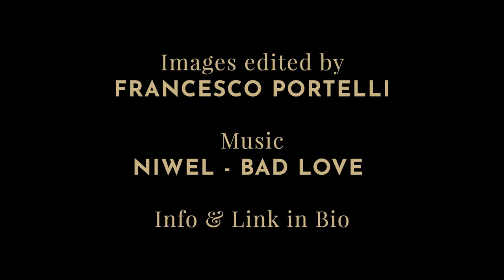NATURE PHOTOGRAPHY - Images edited with Urbanity Color Collection Lightroom Presets - link in bio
All images are edited with Urbanity Color Collection Lightroom Presets by our partner Urban Street Photo Gallery in collaboration with the photographer and retoucher Francesco Portelli.

🔥ORIGINAL IMAGES 🔥
All Common Creatives Images
Thanks to all the photographers!
1. Michael Dam
2. Claudio Testa
3. Artem Sapegin
4. Ishan Seefromthesky
5. Gerald Berliner
6. Marc-Zimmer
7. Gatis Marcinkevics
8. Emma Francis
9. Marcus Woodbridge
10. Marc Zimmer
11. Silas Baisch
12. Sj Objio
13. Trevor Cole Sala
14. Nathan Anderson
15. Martin Jernberg
16. Amy Hanley
17. Anders Ipsen
18. Claudio Testa
19. Fernando Puente
20. Bantersnaps
21. Gerald Berliner
22. Fallon Michael
23. Frank-Mckenna
24. Geran de Klerk
25. Vars Krutainis
26. Jason Ortego
27. Jason Ortego
28. Jay Mantri
29. Jon Flobrant
30. Kunal Shinde
31. Luca Bravo
32. Luca Micheli
33. Matt Hardy
34. Michal Kmet
35. Nathan Yang
36. Nick Perez
37. Norris Niman
38. Roan Lavery
39. Nour Betar
40. Omer Salom
41. Shifaaz Shamoon
42. Steven Kamenar
43. Trevor Cole
44. Tim Swaan
45. Tim Stief
46. Trevor Cole
47. Tyssul Patel
48. Trevor Cole
49. Veeterzy

🔥HASHTAGS 🔥